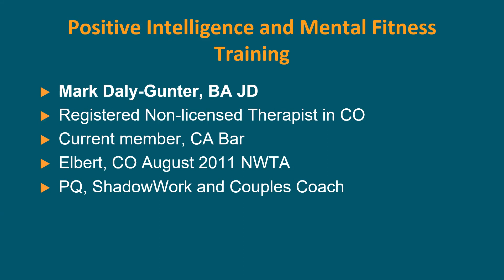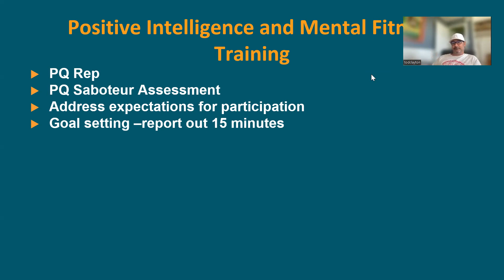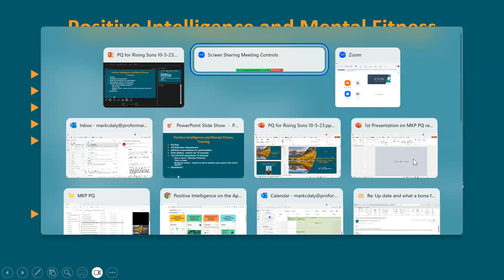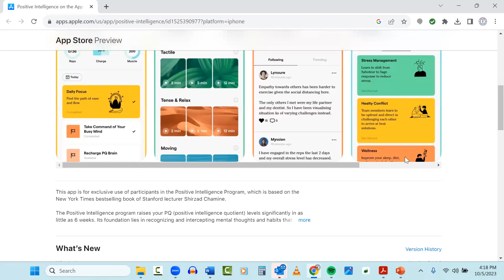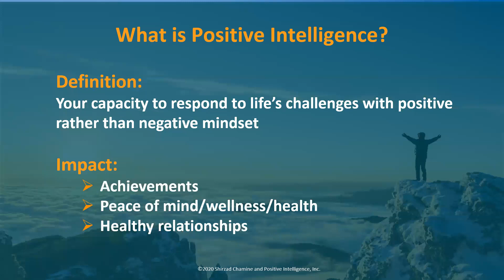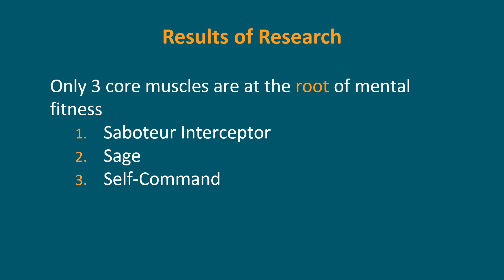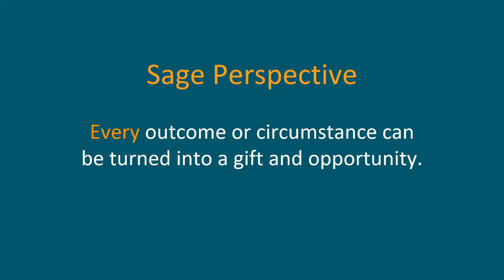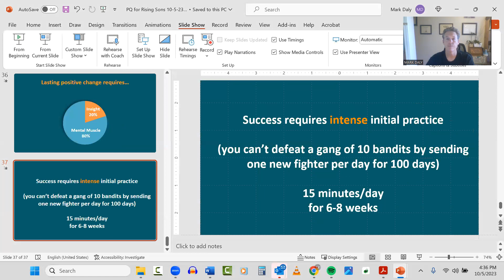Positive Intelligence: Introduction to the 7 week PQ Program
Mark Daly, JD director of training for Transformative Training Solutions describes the Positive Intelligence 7 week program